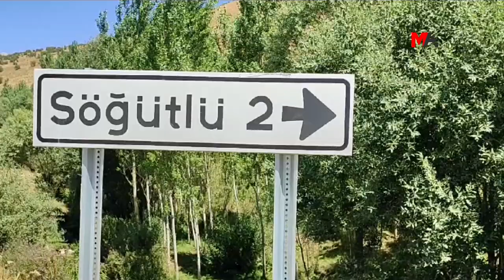BEDLÎS HEDEFTE: SEÇİM SONUÇLARI HAZMEDİLMEDİ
Bedlîs’in Xîzan ve Tetwan ilçelerinde fiili yasaklarla askeri operasyonların yapıldığını belirten Yeşil Sol Parti Milletvekili Hüseyin Olan, iktidarın seçim sonuçlarını hazmedemeyerek kenti hedef haline getirdiğini söyledi